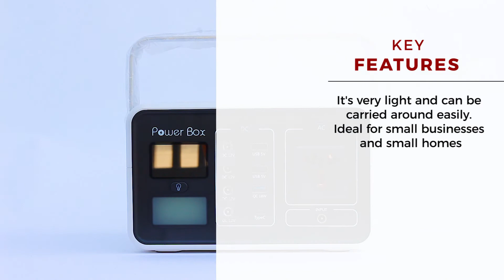MacPower Inverter Unboxing Videos